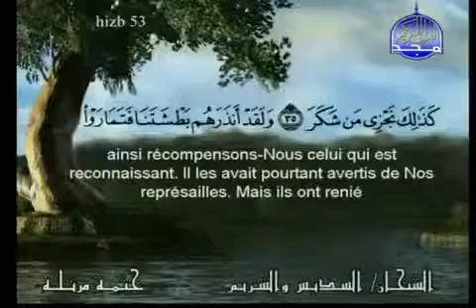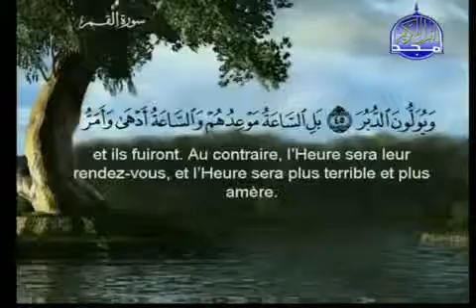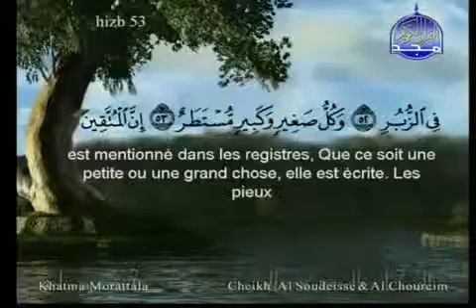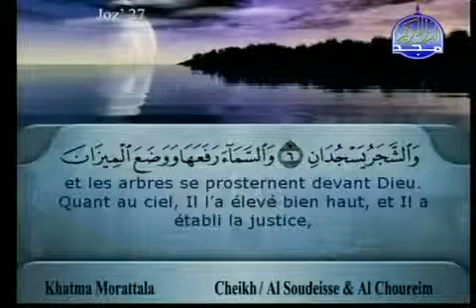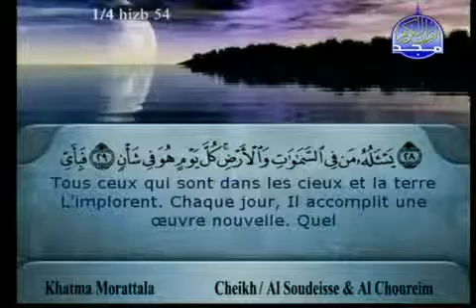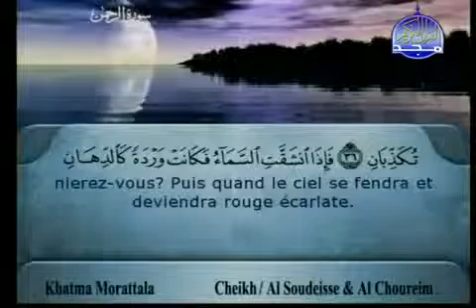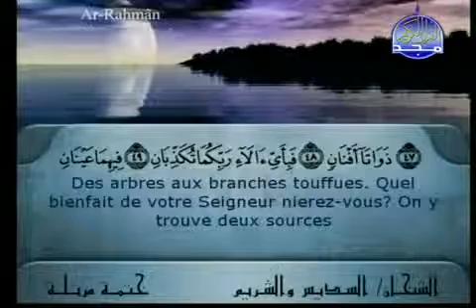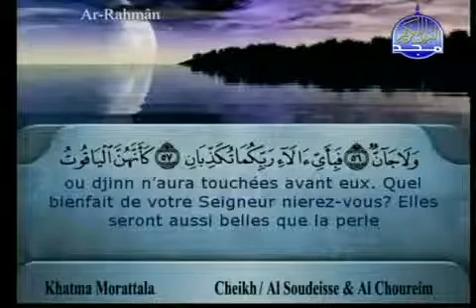Coran Récitation Joz'27 Traducteur partie 3